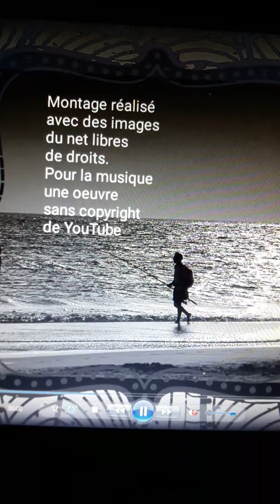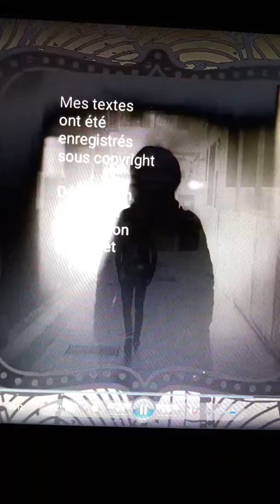Ma poésie audio : Partir...pour ne pas sombrer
Partir
poème audio
Sotte, saute donc si tu l'oses ma poésie tome 2

vidéo réalisée avec des images libres de droit du net
Merci aux auteurs. Accompagnement musical puisé dans la bibliothèque d'oeuvres libres de YOU TUBE